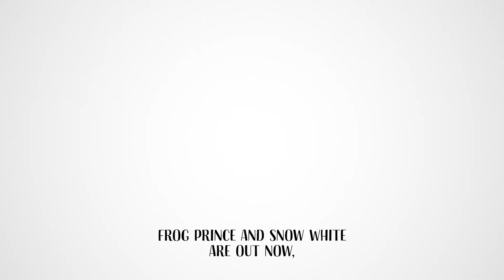Fair Tales From Odeabank To Let The Kids Wake Up To A Fair Future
Odeabank presents "Fair Tales" for a fair future.

Five classic tales were interpreted by Can Publishing House and Odeabank collaboration according to equal gender roles in society.

The equalitarian versions of fairy tales are now on Odeabank.com.tr and Odeabank branches.